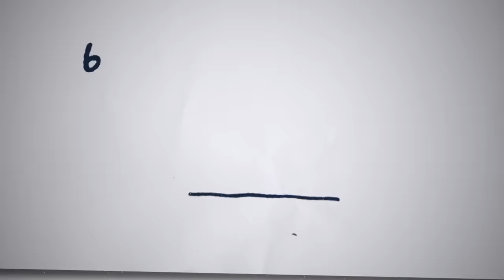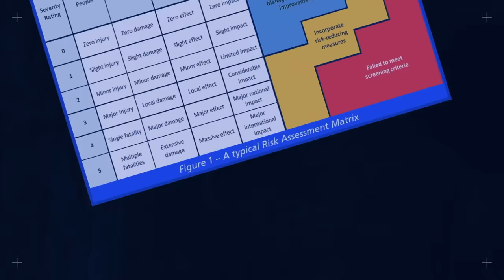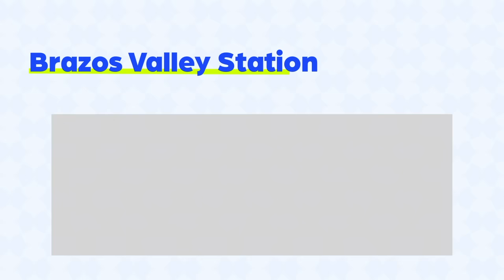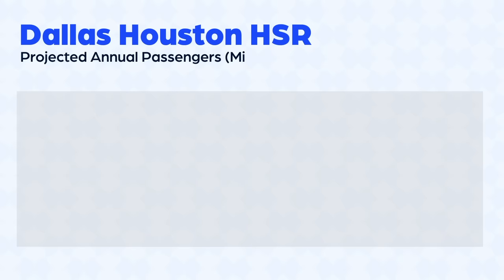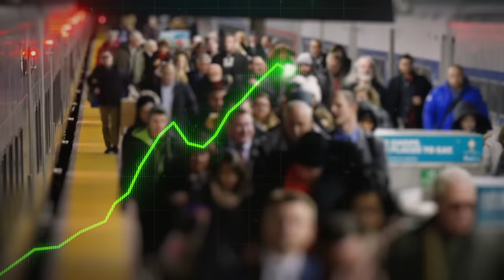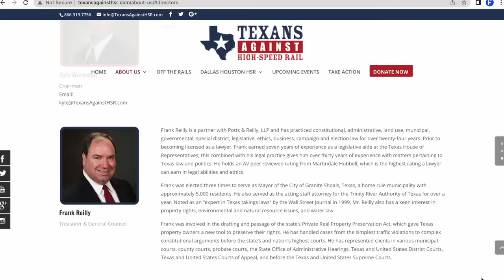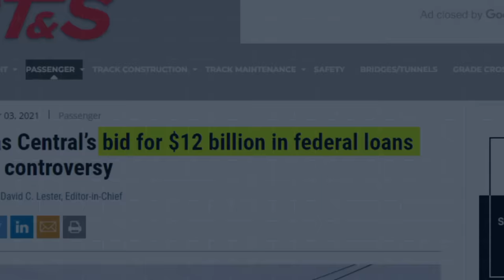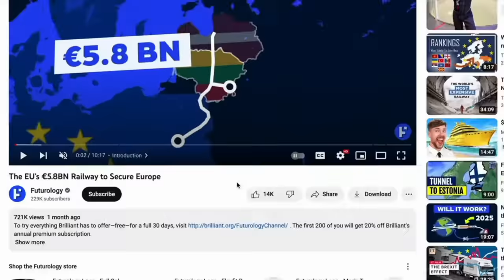Texas's $30BN High Speed Railway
To play War Thunder now for free, use my link and get a massive bonus pack including vehicles, boosters and more

Texas is planning to build a $30 billion dollar high-speed railway, connecting Dallas and Houston. Managed by the private company Texas Central, the railway would be 386 kilometers long and would use Japanese N700 Series Shinkansen technology which would reach speeds of up to 320 kilometers per hour, slashing the current three and half hour long commute to only 90 minutes. However, the project has faced a list of challenges, including finances and legal opposition from landowners along the route. In addition, it is feared ridership predictions are overestimated and that Texans will simply not adapt to high speed rail well. Currently, the project is still alive but activity is at a low.

Video Chapters
0:00-2:49 Introduction
2:49-6:28 Project Details
6:28-8:01 Benefits
8:01-12:03 Challenges